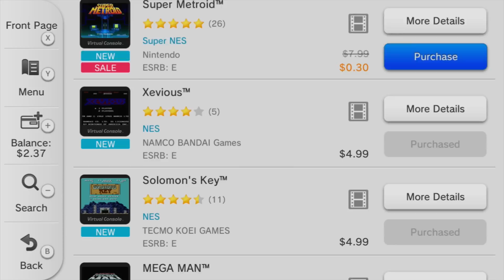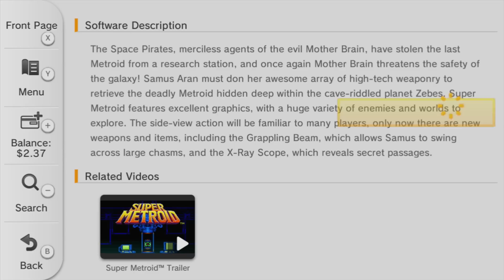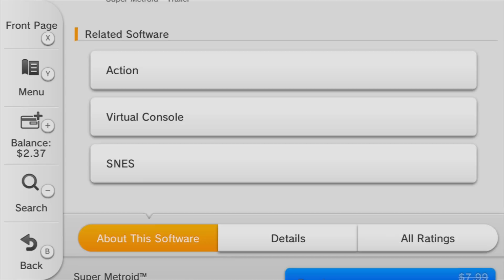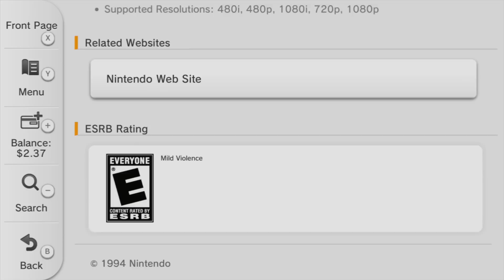Nintendo Wii U - Virtual Console: Super Metroid